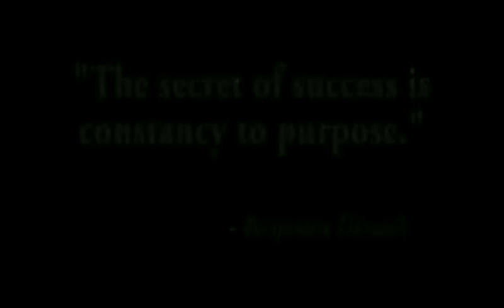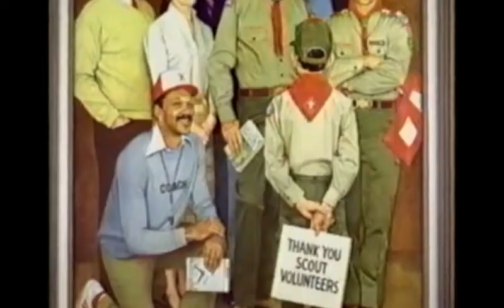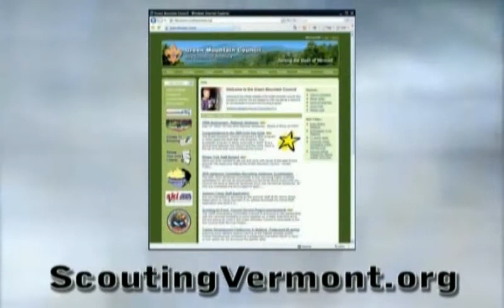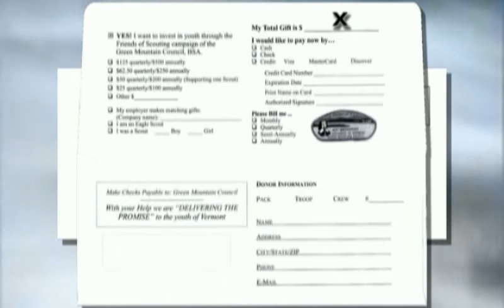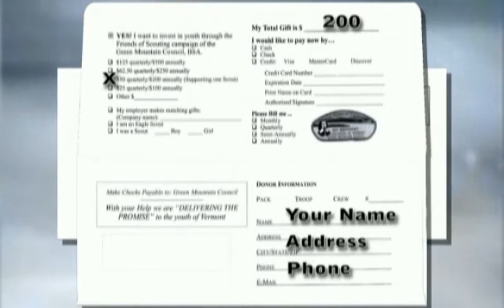GMC FOS 2009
Green Mountain Council, Boy Scouts of America - 2009 Friends of Scouting Video